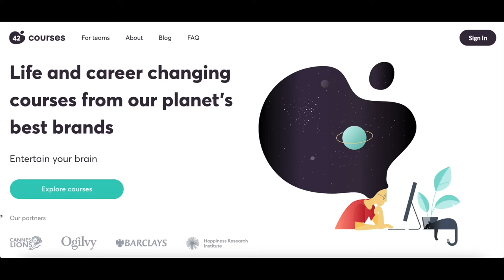Why Storytelling is important - BAFTA Winning Author John Yorke podcast with 42courses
Take the 42course Storytelling Course today.

John Yorke is the author of INTO THE WOODS – the biggest selling screenwriting book in the UK for the last six years.

00:00 Intro
01:15 Into the Woods book summary
02:41 How did you learn about narrative structure?
05:33 What was the process for writing the book?
07:29 How did you get a publisher?
09:33 Storytelling is about learning
14:20 A story is like a magnet dragged through randomness
16:25 Can storytelling be used in business presentations?
18:24 Steve Jobs storytelling
21:00 Storytelling in Friends
22:47 Films without narrative structure
26:25 What recent storytelling has been impressive?
30:01 Which plot lines are John most proud of?
34:02 Soap operas are Greek tragedy
35:38 How should storytelling be taught in schools?
39:30 Learning storytelling from children's books

John is a double BAFTA winner (as programme maker) and multi BAFTA winner (as commissioner).

In his TV career, he has worked as both Head of Channel Four Drama and Controller of BBC Drama Production. And he has been involved in such massive hits as Wolf Hall, Life On Mars, The Street, Shameless, Bodies and Eastenders.

Now, he works worldwide as a drama producer, consultant and lecturer on all forms of storytelling.

In 2005 he created the BBC Writers Academy, a year-long in-depth training scheme which has produced a generation of successful television writers – many who have gone on to have their own shows.